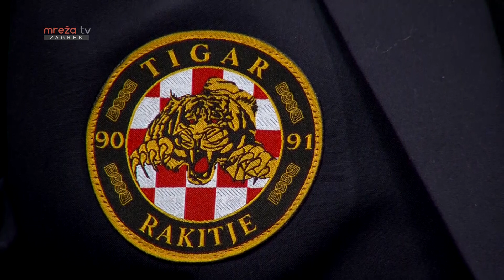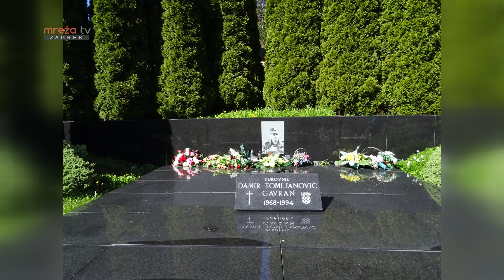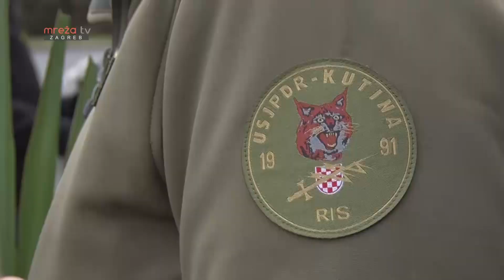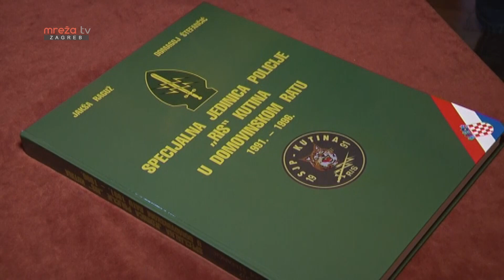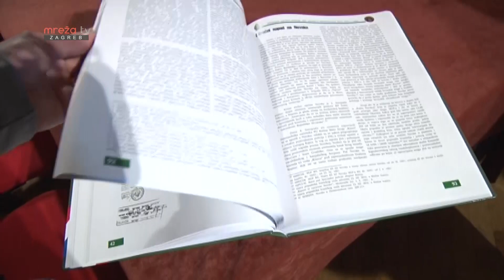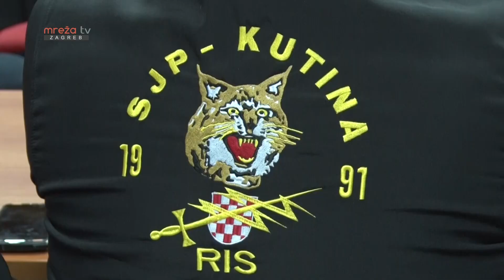DOMOVINI VJERNI 24.03.2023.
Mreža Tv